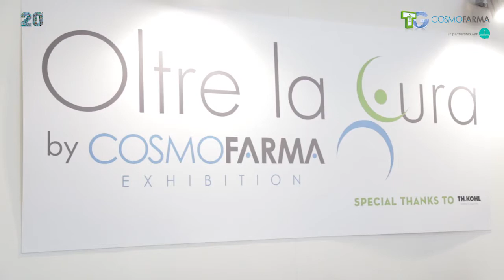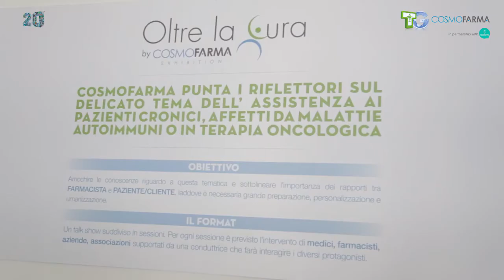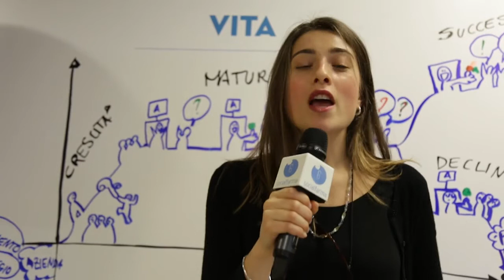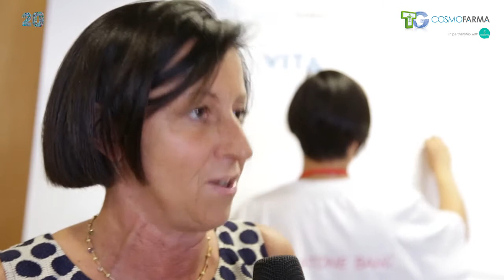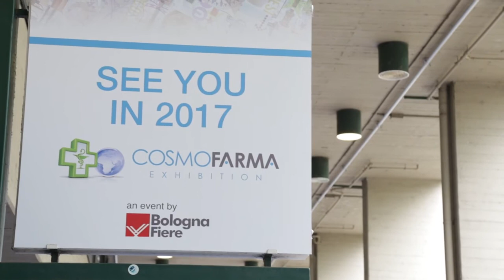TG COSMOFARMA - GIORNO 3 - DOMENICA 17 APRILE